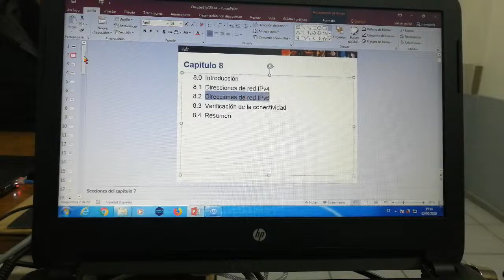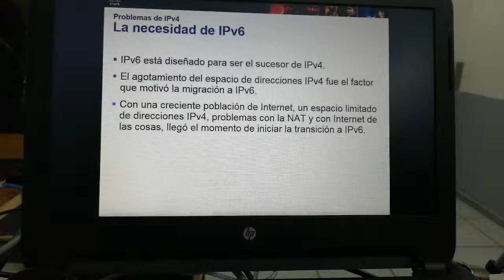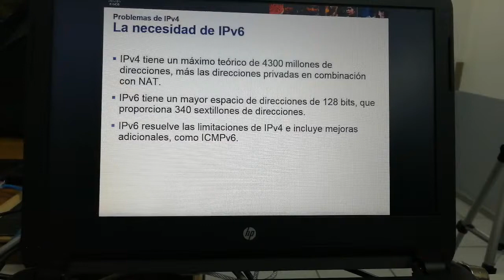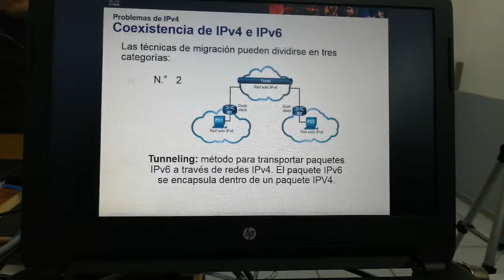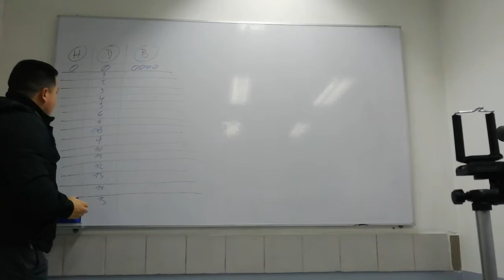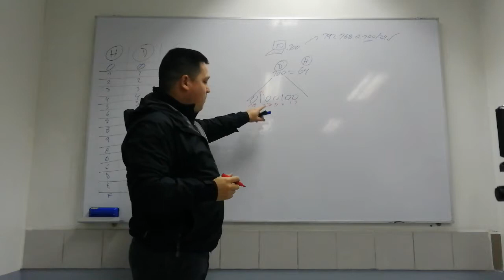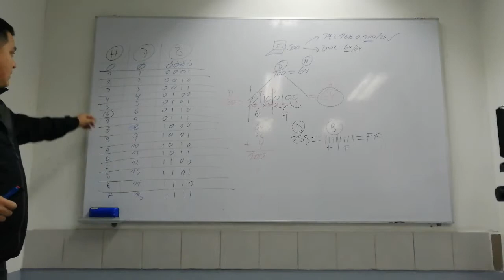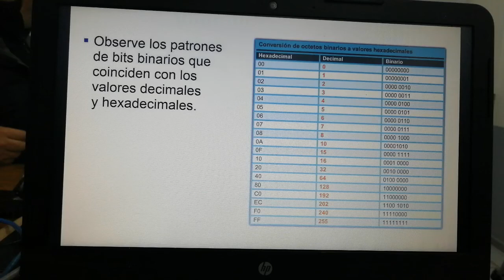CAP 8 CCNA1 IPV6 - Materia y Tabla de conversion hexadecimal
IPv6  y Tabla de conversion